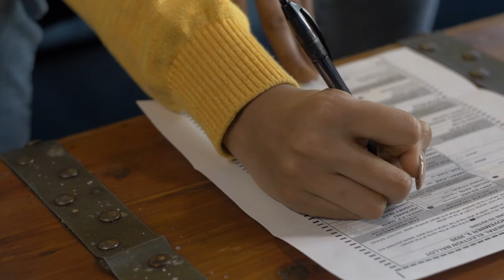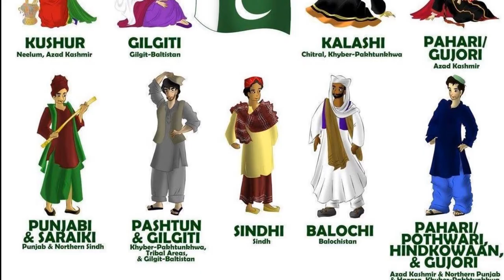Huqooq - حقوق | Voice : DON